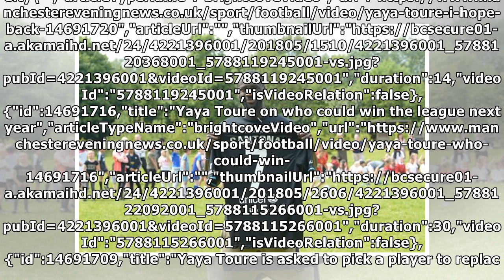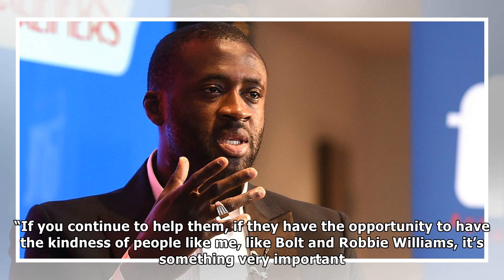Yaya Toure: I want to play with Paul Pogba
Many Thanks./